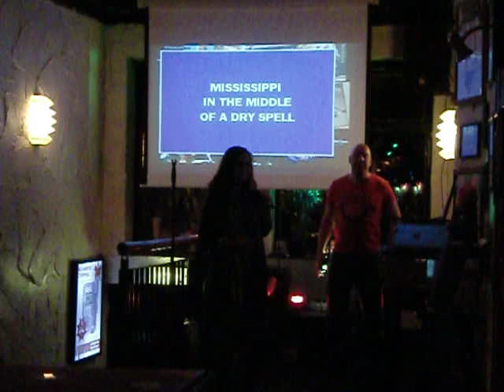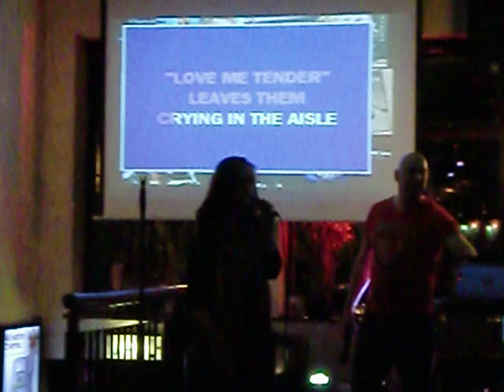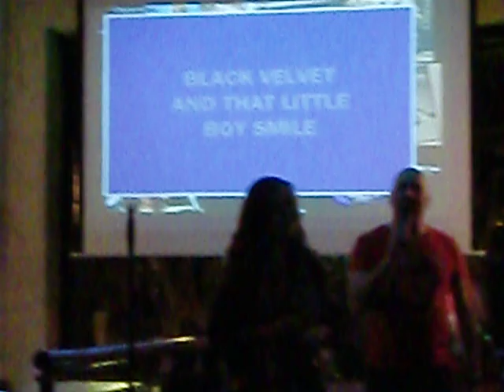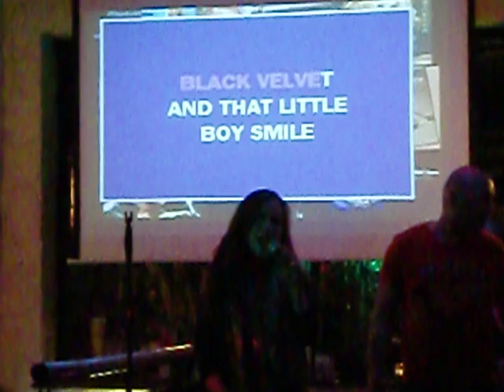Ruth Murray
AMAZING!